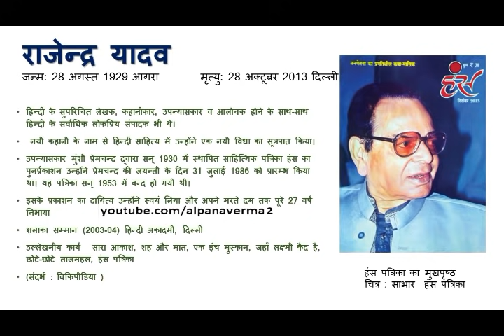जहाँ लक्ष्मी कैद है ।राजेंद्र यादव ।Jahan Lakshmi qaid hai।(Part 1) Audio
जहाँ लक्ष्मी क़ैद है  (कहानी ) लेखक : राजेंद्र यादव जी -Posted for students
वाचन और प्रस्तुति : अल्पना वर्मा
लिखित सामग्री यहाँ है :
 | RPSC Teacher Grade 2
स्नातक पाठ्यक्रम से / RPSC हिंदी साहित्य , trs exam